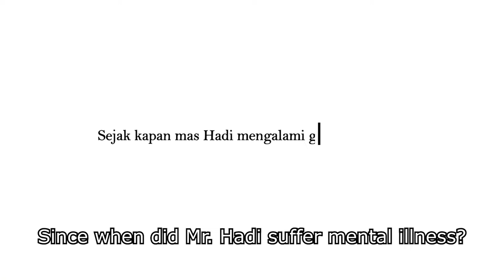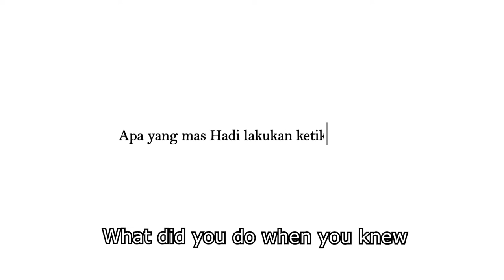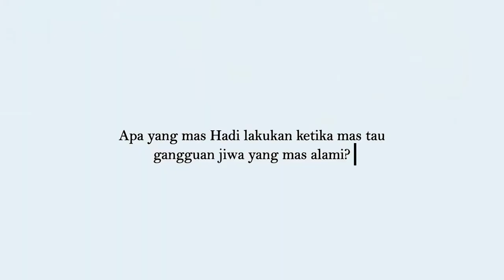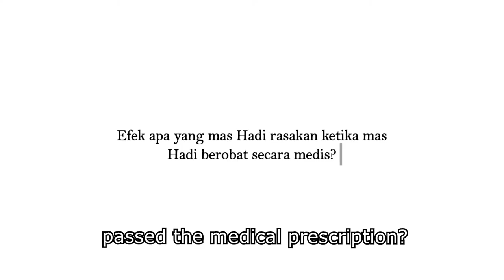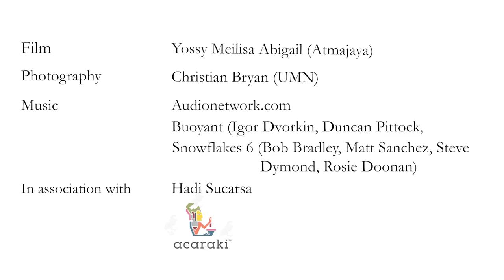Hadi's Schizophrenia Story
‘Hadi’s Schizophrenia Story’ smoothly accounts Hadi’s experience of various treatments for his mental illness. The short film is able to convey the reality of recurrences in Hadi’s illness while capturing the optimism that Hadi projects.

The short film is produced out of the collaboration between Hadi Sucarsa, a member of the Jakarta chapter of the Indonesian Community Care for Schizophrenia (Komunitas Peduli Skizofrenia Indonesia or KPSI), and Yossy Meilisa, an undergraduate student of the Faculty of Psychology, in the Catholic University of Atma Jaya Jakarta.

This production followed a two-day Participatory Video workshop in late October 2019 held by the Faculty of Psychology, Catholic University of Atma Jaya Jakarta and Erminia Colucci of the Faculty of Psychology, Middlesex University London, whose presence was made possible with the support of 'Together for Mental Health' project - a grant recipient from the Global Challenges Research Fund (GCRF) of the  Economic and Social Research Council (ESRC) - as well as Studio Teknologi Pendidikan Perpustakaan of the Catholic University of Atma Jaya Jakarta.

This short film was awarded first place in the Projiwa Film Festival held on January 17, 2020.

Furthermore, Yossy and Hady were also invited as guests to the Indonesian radio broadcast ‘RPKFM 96.30’